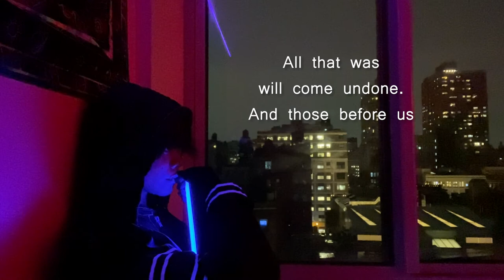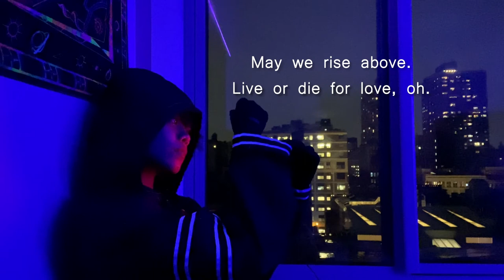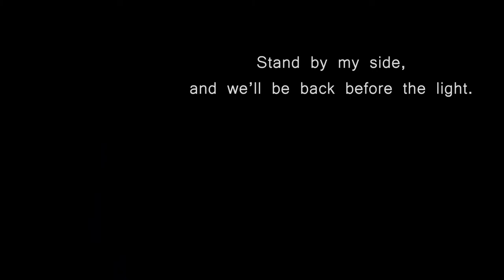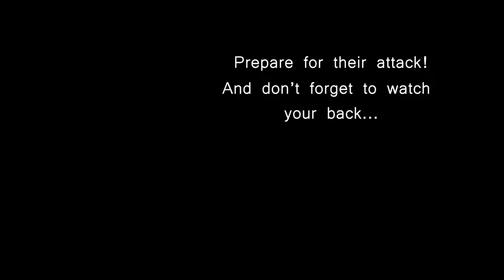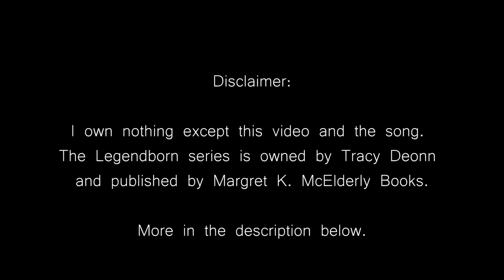Let My Blood Burn Blue - A Legendborn Fan Song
An original song and video by THEA BYSS. Based on the Legendborn series by Tracy Deonn.

So excited to be sharing this song with everyone!! I absolutely love Legendborn and everything it means for youth reading it! And I'm heavily anticipating the second book Bloodmarked, I'm squealing aaa it's gonna be so good.

It really helps me a lot and helps me make more things like this in the future!